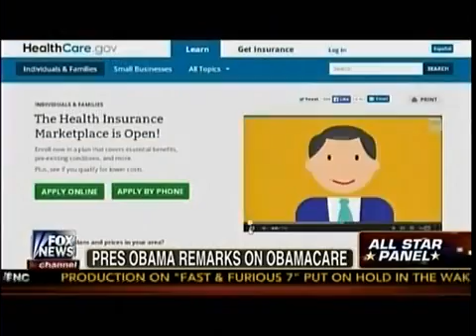Obama Remarks On Obamacare Blame Special Report All Star Panel